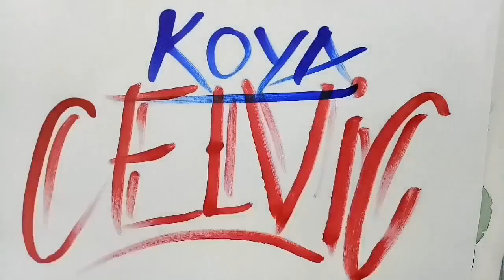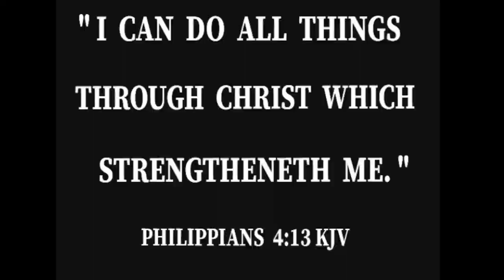Faber-Castell Acrylics || Black Panther Portrait || Art Tutorial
Ah basta,  tungkol sa painting. Arte!